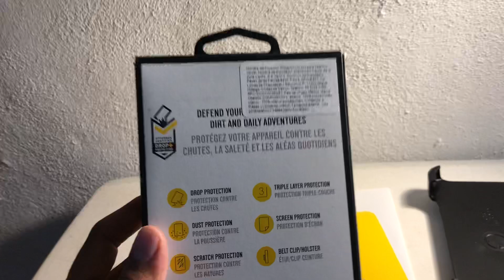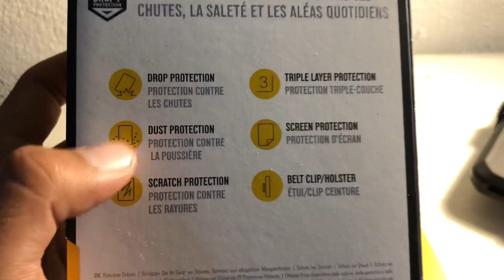Unboxing y review | Funda OtterBox Defender Rugged Protection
MyFone Umate Pro puede borrar archivos basura y volver tu dispositivo mas rapido que nunca.